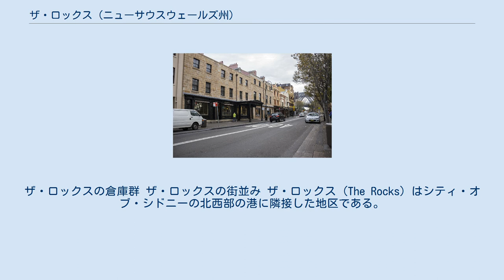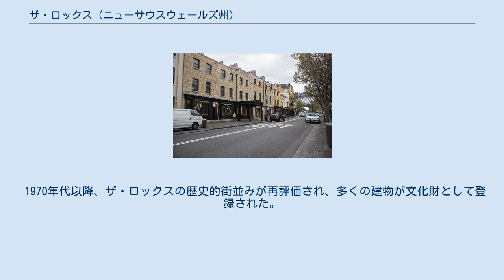ザ・ロックス (ニューサウスウェールズ州)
ザ・ロックスの倉庫群 ザ・ロックスの街並み ザ・ロックス (The Rocks) はシティ・オブ・シドニーの北西部の港に隣接した地区である。
ヴィクトリア時代の古い街並みが残り、観光客向けの商業施設が集まっている。
地区の西側にハーバーブリッジ、東側にはサーキュラー・キーが隣接している。
 ザ・ロックスの歴史は古く、シドニー植民地に入植が始まった1788年直後に木造の建物が建ち始めた。
当初の住人はイギリスから送られた受刑者、港湾労働者、アボリジニなどで、売春宿や賭博場があり、シドニーのスラムと認識されていた。
後に地元で産出する砂岩（サンドストーン）が建築資材として使われるようになり、これが地名の由来となった。
 1920年代にはハーバーブリッジ建設のため、多くの建物が解体・撤去された。
第二次世界大戦後は街の荒廃が顕著となったため、州政府が再開発計画を策定した。
これは老朽化した建物を取り壊し、高層の公共住宅に建て替えるというものだった。
しかし、住民の強い反対運動があり、計画は中止となった。
 1970年代以降、ザ・ロックスの歴史的街並みが再評価され、多くの建物が文化財として登録された。
ザ・ロックスは開発が制限されているため、シドニーCBDから外れている。